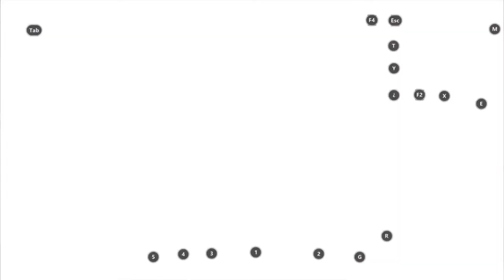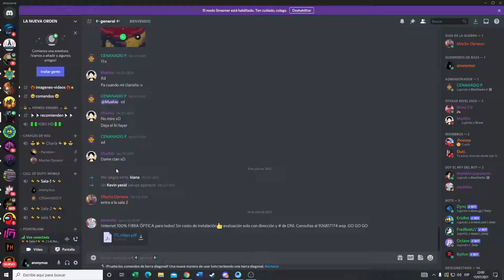COD MOBIL: Jugando a guerras de clanes ¨Defensa de escudo¨ Semana 7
Usa el escudo transformable en partidas normales o igualadas de Punto caliente. Cada uso concede 30 puntos.